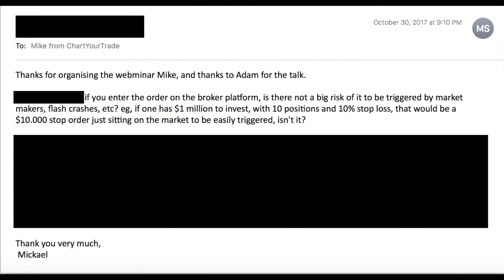Double Edged Sword of Stop Losses | Mail Bag # 6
✎ This question comes from Mickael...

To sum it up... If you place a stop loss order with your broker, don't you run the risk of being stopped out prematurely and having that stock rally in your face?

Answer:
Yes, 100%.  If you place a stop loss order, you run the risk of that stop being triggered... like everything else, there are pluses and minuses to stop losses.

TWO BIG PLUSES...
1. You know exactly where you're going to get out if price moves against you.
2. You don't need have access to the market all day every day in order to execute your plan.  This is especially important for those of us who may have other jobs or obligations during market hours.

The minuses...
Yes, you could get stopped out and the stock reverses higher...  if/when that happens, I'll either re-enter if a fresh buy signal is triggered OR I'll just wait for a new setup.  Thankfully, we have those options available to us and we are free to do what we want in the market.

♛ VISIT CHARTYOURTRADE.COM, CHANGE YOUR LIFE  ♛
We exist to inspire millions of hard working people just like you to take control of their financial future.  We believe that understanding the stock market is a key part of that.  It isn't easy, it takes practice, but EVERYONE can do it.

Our weekly newsletter is one of the best around, delivering advice, market insights, videos and more that will inspire you to do more and become successful.  You'll also get a free 7-day email course to help you on your journey.

If you want to do great things you need to have a great environment. Create one by subbing and watching at least once a week.

If you'd like to have your question answered live, and jump on our newsletter.